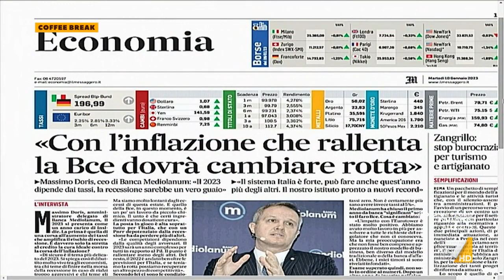Irene Tinagli-PD: "La BCE naviga a vista, il rialzo dei tassi è l'unico strumento contro ...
La Presidente della Commissione Affari Economici del Parlamento EU e Vicesegretaria Partito Democratico Irene Tinagli commenta la decisione della presidente della Banca Centrale Europea Christine Lagarde: "L'inflazione doveva essere temporanea, nessuno aveva previsto la guerra"